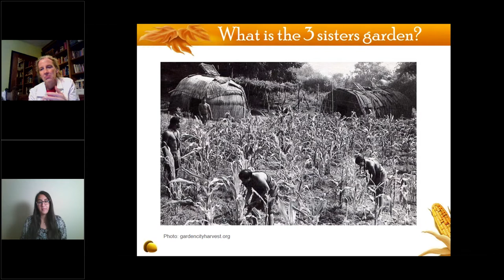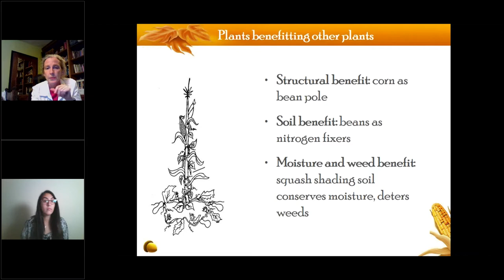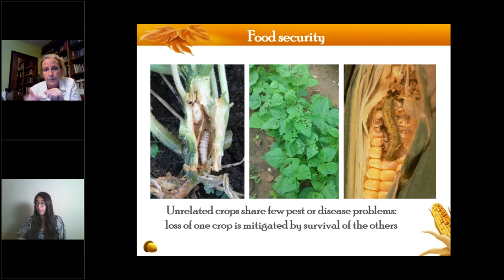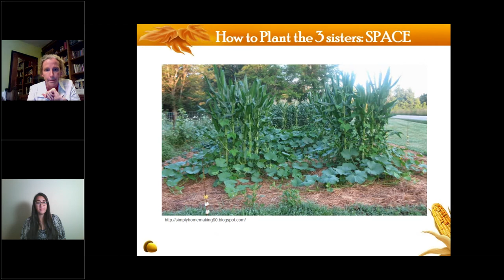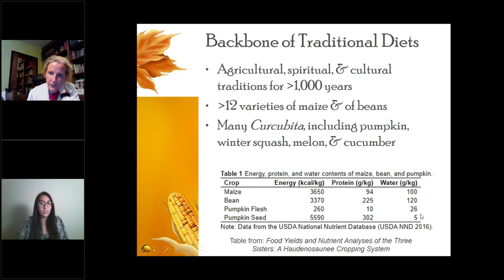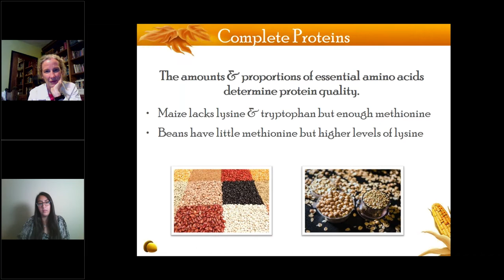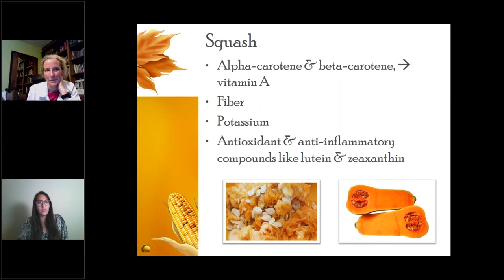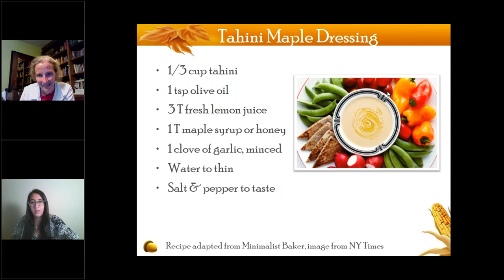Garden to Table: The 3 Sisters Seasonal Vegetables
Join Beth and Nicole, educators from Cornell Cooperative Extension of Nassau County, to explore the 3 Sisters Garden. We will discuss this Native American tradition of growing corn, beans, and squash together and how it provides complete winter nutrition, summer garden compatibility, and benefits for your garden.

To view our events calendar, see what's coming up, and join our live programs, go and click on Events Calendar!